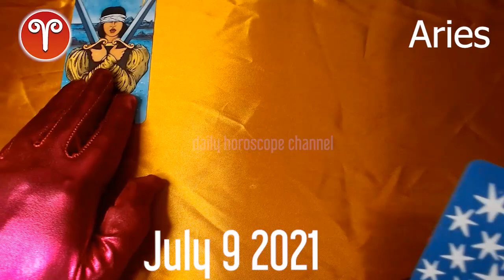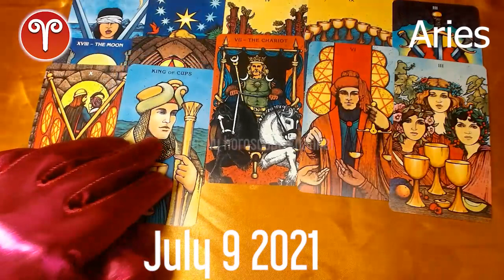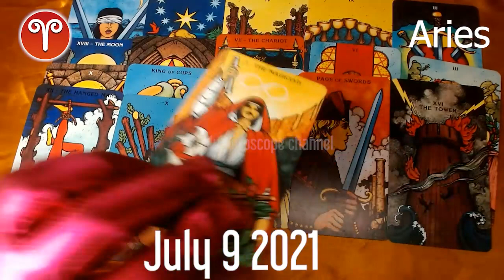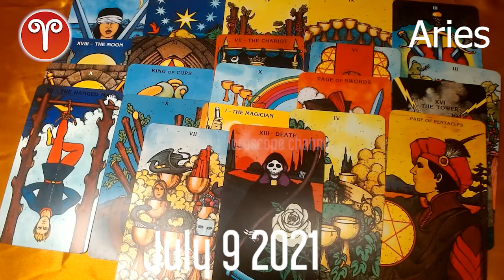YOU MUST BE VERY CAREFUL ❌🔮💫⭐️Aries horoscope for today - July 9, 2021 ♈️❤️✅🌞 DAILY HOROSCOPE aries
Aries daily horoscope  July 9, 2021
Daily horoscope aries 9 July 2021